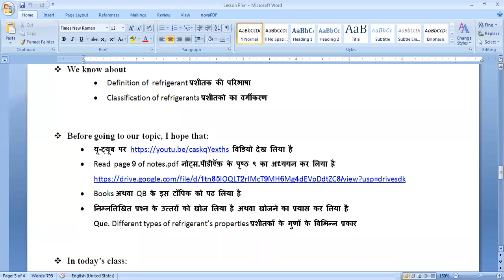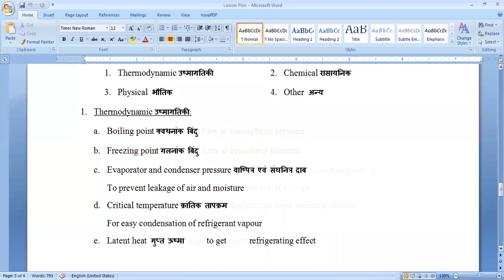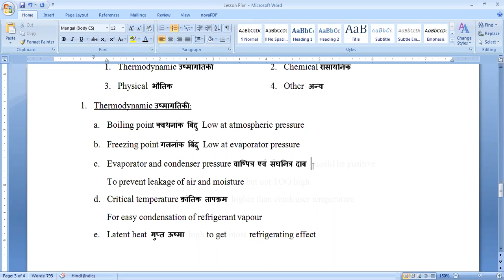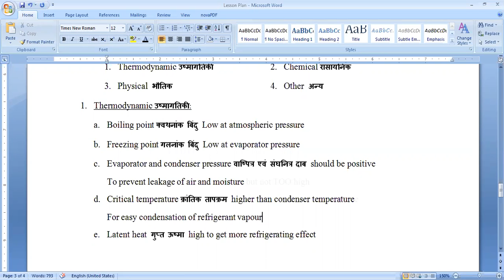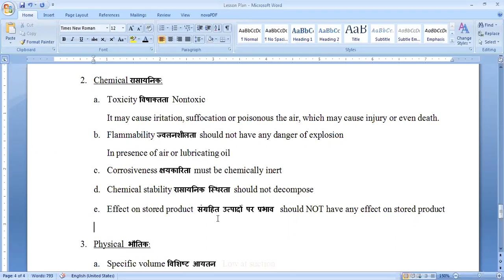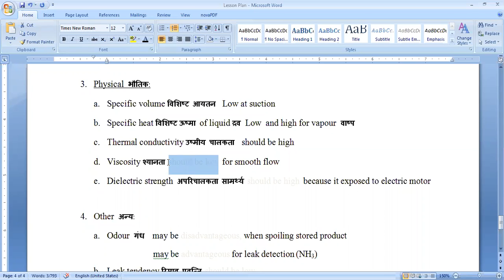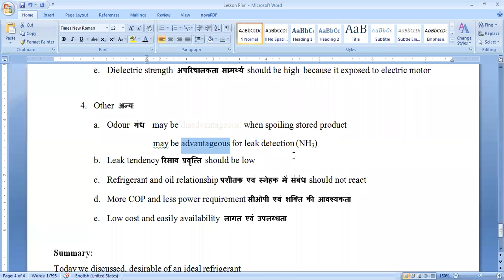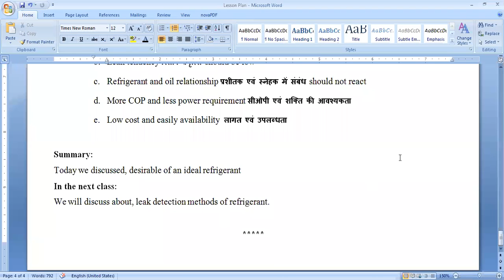Refrigerant Part 3/3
In this section, properties of an ideal refrigerant are discussed